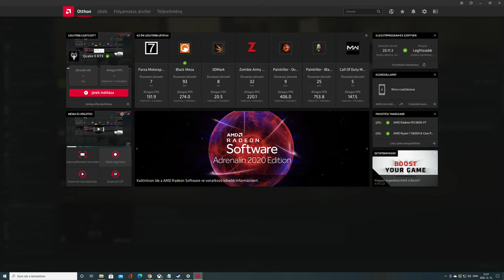Quake 2 RTX rx 6800 xt fps benchmark gameplay.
Quake 2 RTX rx 6800 xt 5800x fps benchmark.

6800 xt gameplay frame rate test benchmark. Köszi hogy nézed!

DRIVERS: Amd 20.11.03

CPU: AMD Ryzen 7 5800x
COOLER: Bequiet! Dark Rock Pro 4
MB: Asus TUF B550
RAM: 2x16 gb Kingston Hyperx Predator 3200 mhz
PSU: Corsair 850w Modular.
GPU: Asrock rx 6800 xt 16 gb
SSD: Nvme ssd 1,5 TB
HDD#1: WD EZEX 1 tb 7200 rmp
CASE: Coolermaster Masterchase